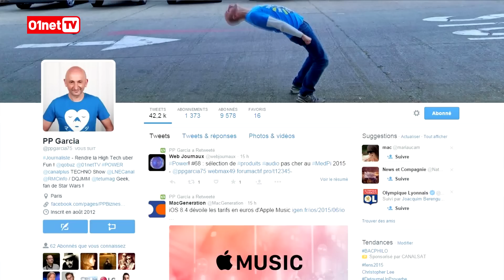Power! Best-ouf de la saison 2014-2015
Les vacances d'été approchent et l'heure est venue de vous proposer un petit best-of de la saison de Power!
Fidèles ou pas, vous avez sûrement remarqué que Power n'est pas un programme comme les autres. PP Garcia bouge partout et voyage sur tous les continents. Les numéros de Power s'enchaînent mais ne se ressemblent pas, c'est là le défi que nous nous sommes lancés.
Un dernier épisode arrive la semaine prochaine et vous avez votre rôle à jouer puisque c'est à vous de poser vos questions à votre serviteur. Sur Twitter, utilisez le hashtag AskPPpower.